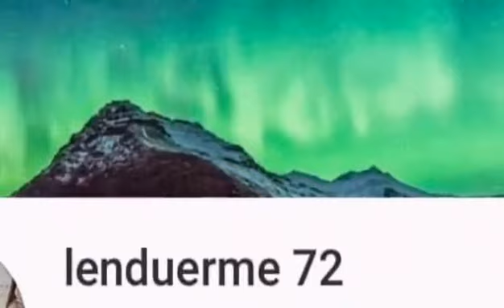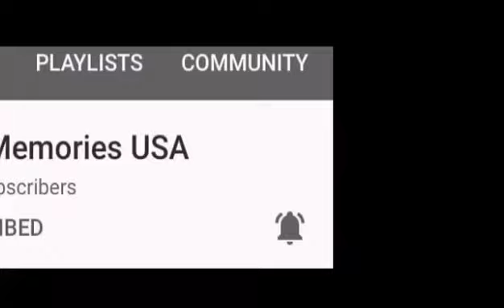TOOTHPASTE HAIR COLORING | REACTION | Joan Takiang